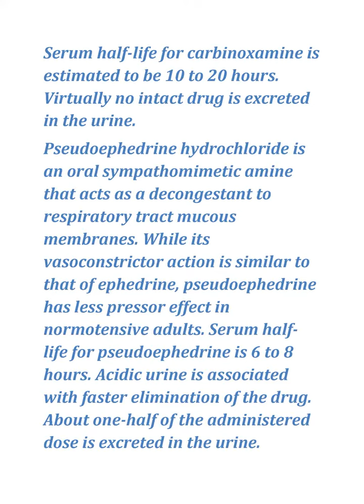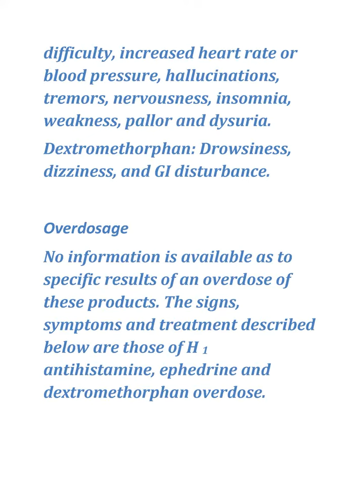all about Balamine dm Syrup